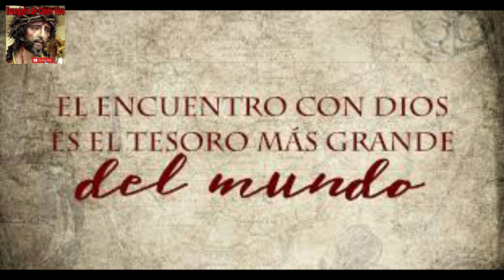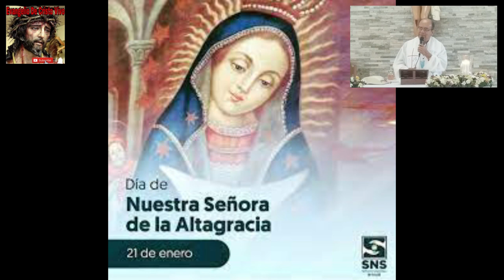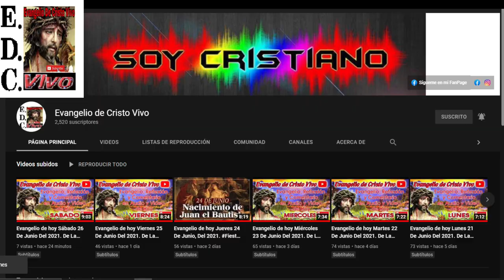Evangelio De hoy Sábado 21 De Enero Del 2023 FIESTA De Nuestra señora La virgen De La altagracia